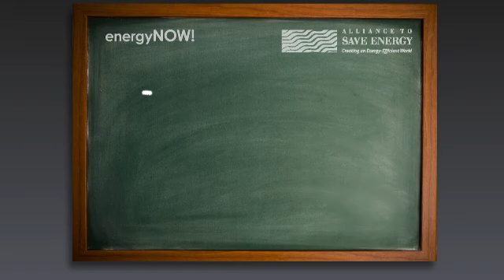Home Energy Efficiency Tips: HVAC Filters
One of the simplest things you can do to save energy is to keep clean air filters on your home HVAC system.

Monique O'Grady of the Alliance to Save Energy says the filters are available in reusable models, or disposable ones, which are affordable. Cleaning or changing the filters at least once a month during the heavy heating and cooling season will keep your system running more efficiently, making it less expensive to operate and preventing breakdowns that can be expensive to fix.